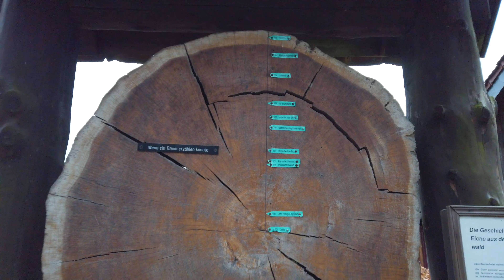HIKING - Wanderung Großhau - Wehebachtalsperre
Begleitet uns auf einer kleinen Wanderung von Großhau zur Wehebachtalsperre und zurück.

Viel Spaß !